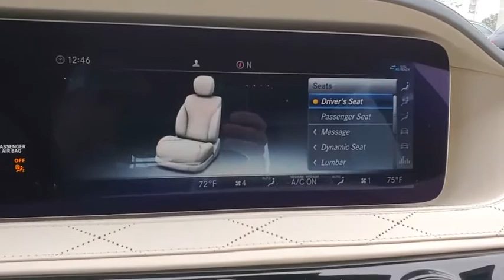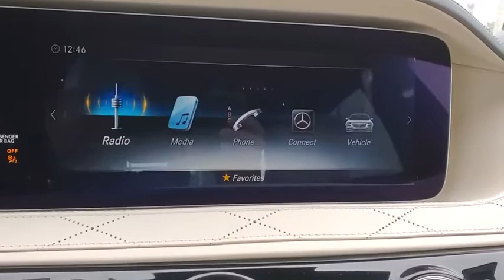2020 Mercedes-Benz S-Class Tampa, Clearwater, St. Petersburg, Pinellas Park, Largo, FL LA504066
New 2020 Mercedes-Benz S-Class available in Tampa, Florida at Crown Mercedes of St. Petersburg. Servicing the Clearwater, St. Petersburg, Pinellas Park, Largo, FL area.
2020 Mercedes-Benz S-Class S 450 Sedan - Stock#: LA504066 - VIN#: WDDUG6GB1LA504066

8302 US Hwy 19 N

BACK-UP CAMERA LEATHER HEATED FRONT SEATS NAVIGATION LANE DEPARTURE WARNING BLUETOOTH MOONROOF MP3 Player BLIND SPOT MONITORING KEYLESS ENTRY 28 MPG Highway SAT RADIO TURBOCHARGED ALLOY WHEELS.